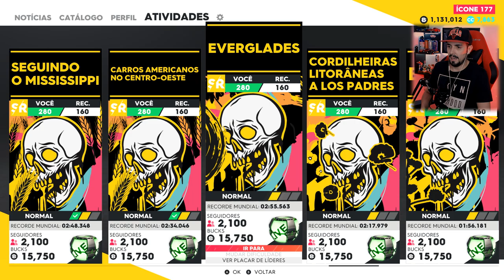Porsche Cayman S - Blacklist #10 NFS: MW - Tunagem | The Crew 2!!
✔️ Galera trago pra vocês a tunagem do Porsche Cayman S do Baron - Blacklist #10 (NFS MW) no The Crew 2, então espero que tenham gostado do vídeo de hoje e TMJ!!

🎮Origin : LgGameBryt